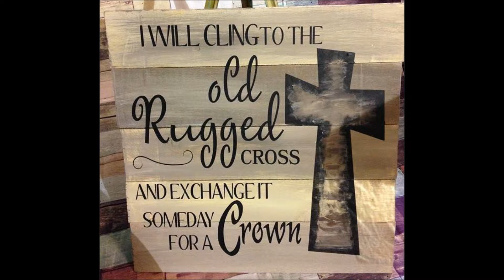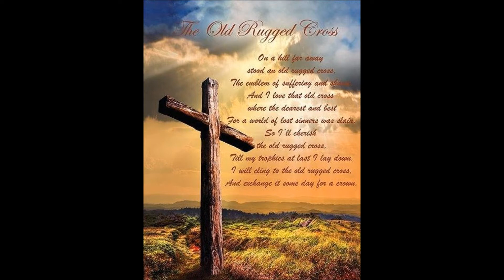The old rugged cross